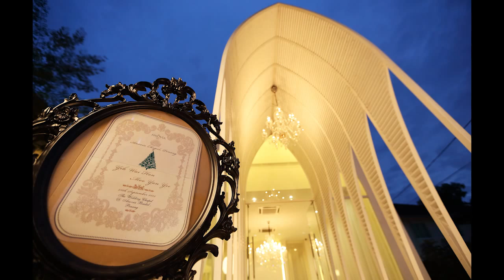YAN YEE & ANDY PRE WEDDING PHOTOGRAPHY AT ANOVIA BRIDAL PENANG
DREAM CREATORS:
 Photographer : Kelvin Chuah (ANOVIA BRIDAL PENANG)
 Gown Design : Daniel & Leslie (D&L)